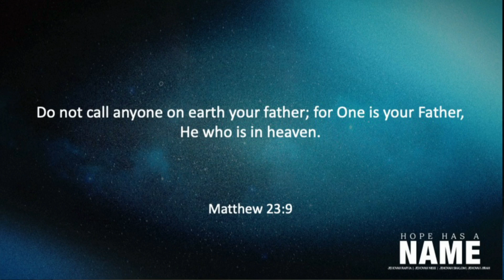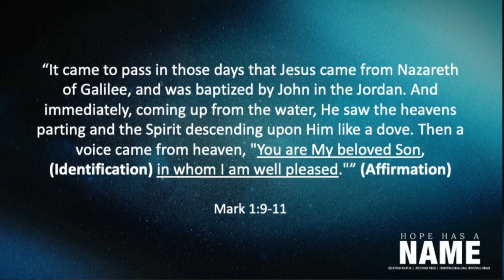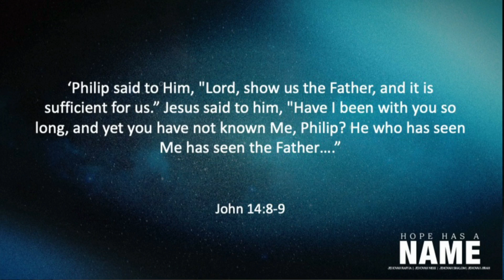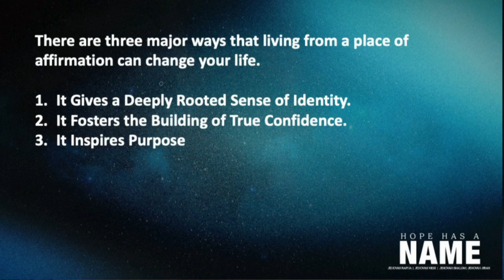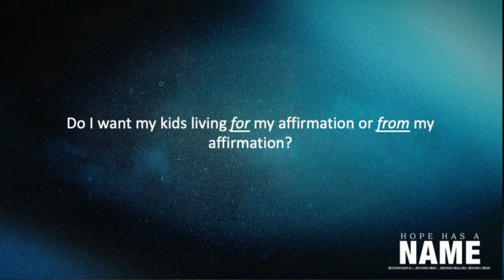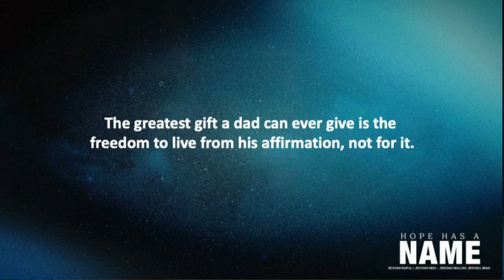What if you knew you were loved and affirmed just as you are? | Lynton Turkington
Explore the profound impact of fatherhood and the divine example of our perfect Father in heaven with our latest discussion. Discover how fathers of all kinds—biological, stepfathers, grandfathers, and godfathers—shape our lives through their strength, courage, and wisdom. Learn about the comfort and guidance our heavenly Father offers, especially to those who may feel fatherless or have mixed experiences with their fathers. Reflect on the importance of identity and affirmation as illustrated by Jesus Christ's baptism and the transformative power of a father's affirming words. Join us in contemplating how we can live confidently as children of God, extend encouragement to those around us, and find healing from any past hurts related to fatherhood. This discussion is not only a tribute to the legacy of fathers but also an invitation to understand and receive the perfect love and guidance from our Father above.